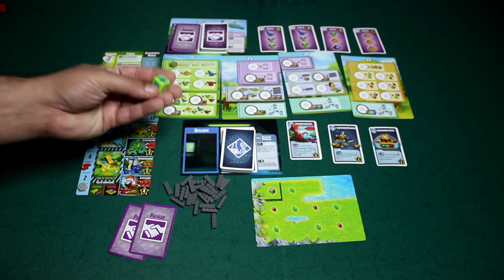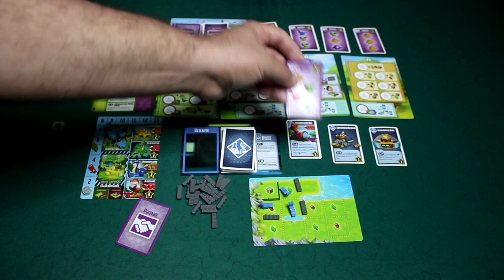Tiny Epic Dinosaurs - Review S06E11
Alocação de trabalhadores para produzir Dinos e alimentar o mercado de parques com um sistema de contratos que não me agradou. Confere ai o review de mais um jogo da série Tiny Epic que só foi possível o review graças a nossa patrocinadora, a Távola Games que mandou o jogo pra gente!!